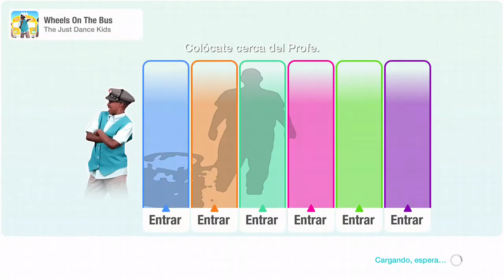Just Dance 2020: The Just Dance Kids - Wheels on the Bus (MEGASTAR)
En una canción proveniente del juego Just Dance Kids, logro hacer MEGASTAR en la canción Wheels on the Bus, por The Just Dance Kids.